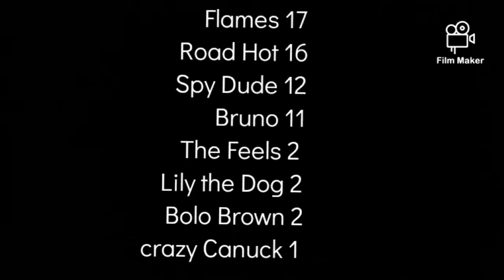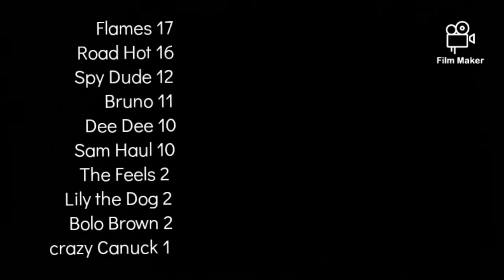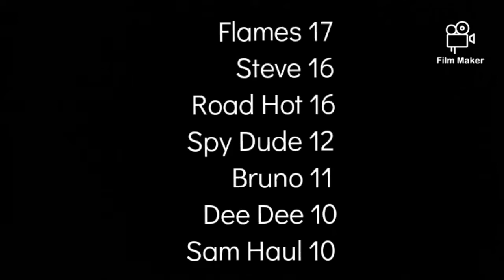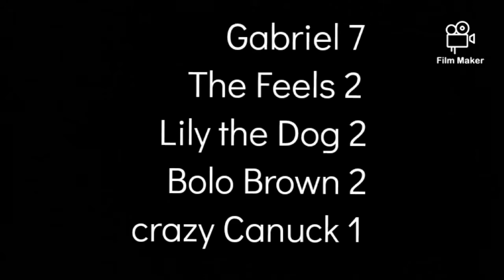Round 1 Part 2/4 | STK | RoadRunner Raceway